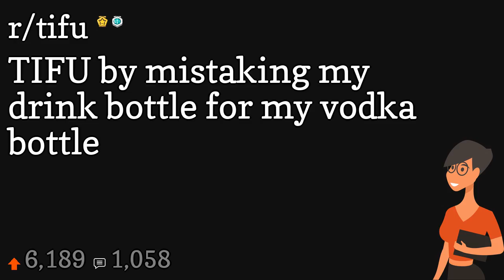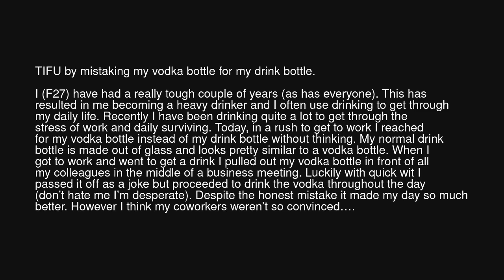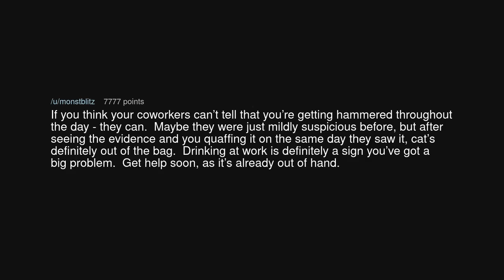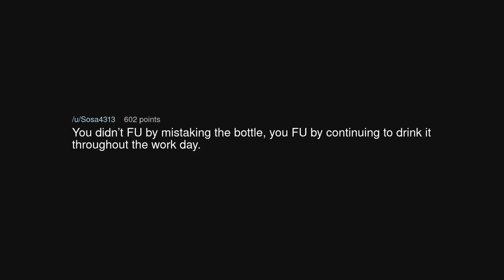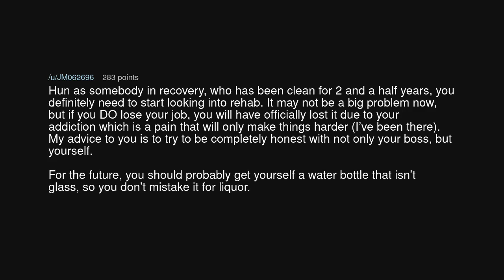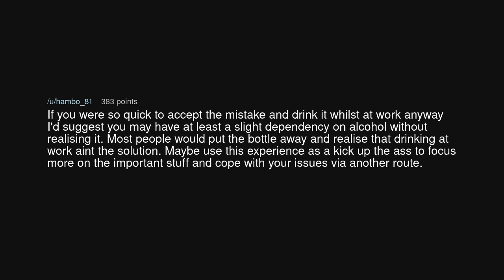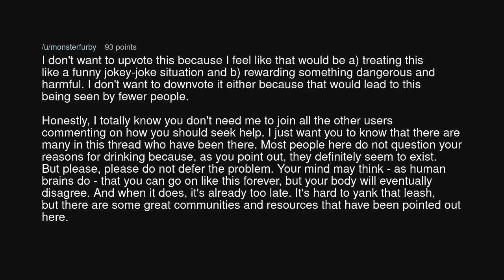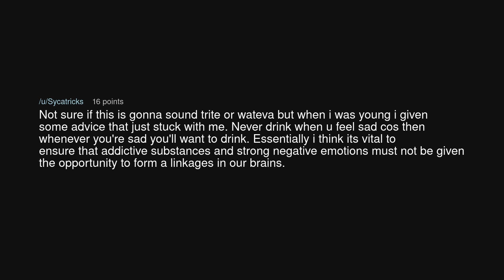TIFU by mistaking my drink bottle for my vodka bottle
TIFU by mistaking my drink bottle for my vodka bottle (r/tifu)

Source: itsmelancholydan on Reddit (link removed at the insistence of YouTube)